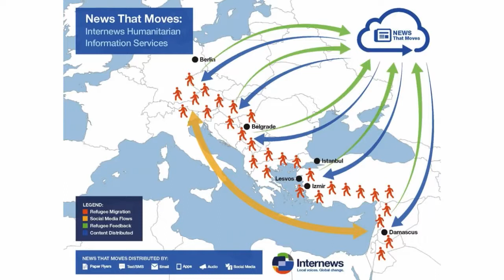Jeanne Bourgault Speaking at the Global Philanthropy Forum 2016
On April 5, 2016, Internews President and CEO Jeanne Bourgault spoke on a panel - Meeting the Immediate and Long-term Needs of the Displaced - at the Global Philanthropy Forum about the information needs of refugees. This is an edited version of the full panel discussion which also included moderator Sasha Chanoff, Founder and Executive Director of RefugePoint, Deogratias Niyizonkiza, Founder and CEO of Village Health Works, and Amy Rao, Founder and CEO of Integrated Archive Systems.

The panel was introduced by Jane Wales, CEO of the Global Philanthropy Forum and closing remarks were made by Alexander Betts, Leopold W. Muller Professor of Forced Migration and International Affairs and Director of the Refugee Studies Centre at University of Oxford.